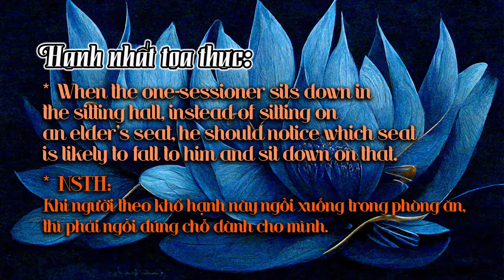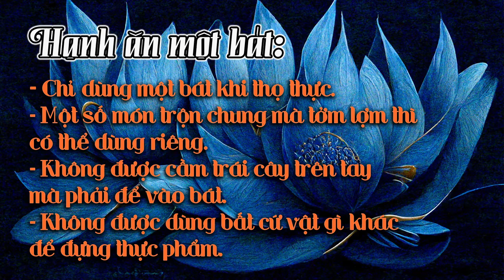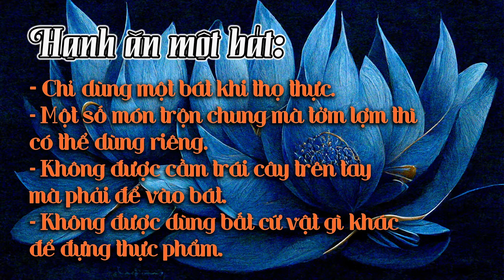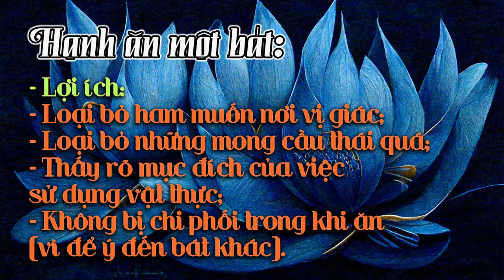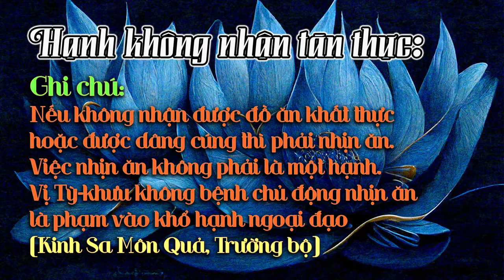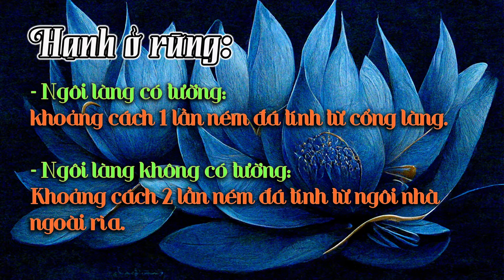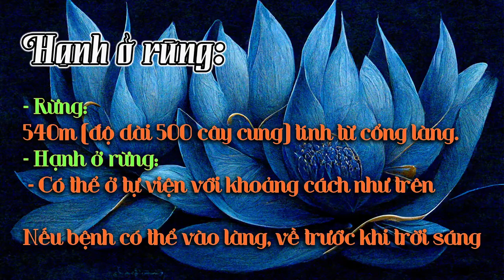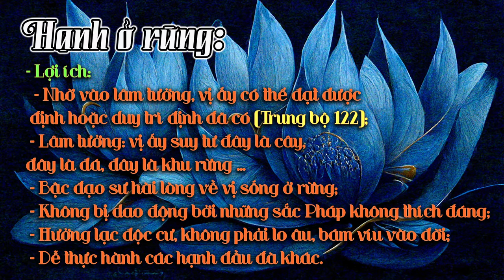Thanh Tịnh Đạo - 01. | Giới (tt) | Sư Hạnh Tuệ | 22/09/2022